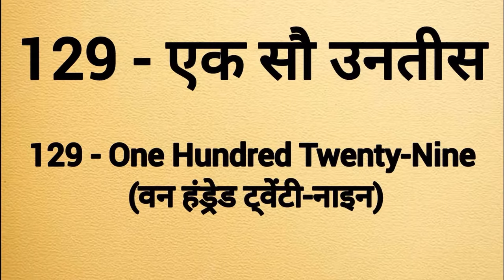One hundred twenty nine ki spelling | Ek sau unattis ki spelling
One hundred twenty nine spelling
One hundred twenty nine ki spelling
Spelling of one hundred twenty nine